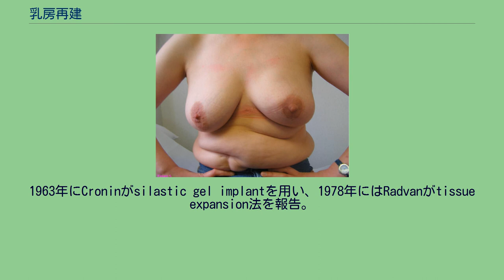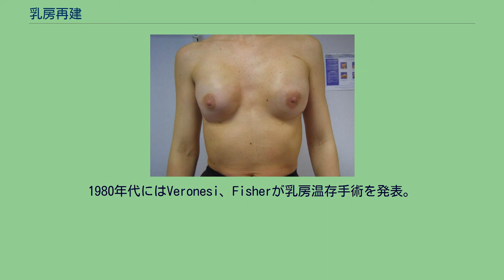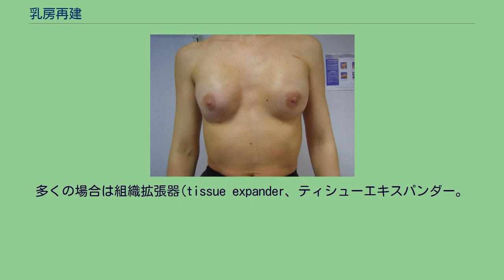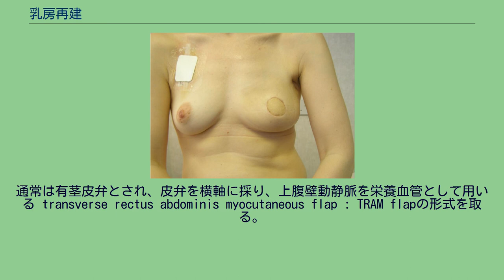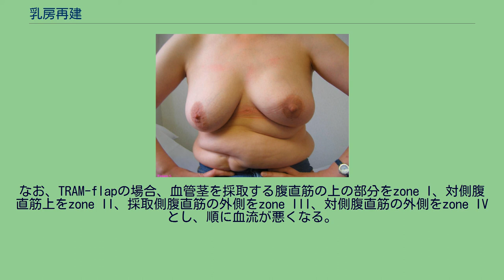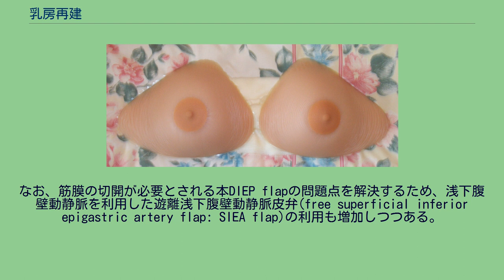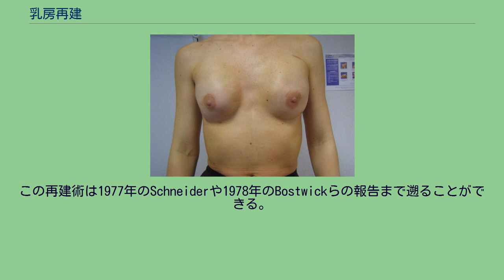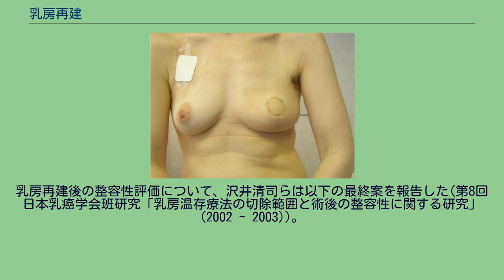乳房再建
クオリティ・オブ・ライフ
乳房再建（にゅうぼうさいけん、英: Breast reconstruction）とは、外傷や奇形、乳癌除去手術などの理由で形状が大きく損なわれた乳房を再建する形成外科術である。
およそ両の乳房は女性のシンボルであり、これを大きく損なった際には女性の精神的苦痛が大きなものとなったり、クオリティ・オブ・ライフ(QOL)に大きな影響を及ぼしたりすることがある。
下着などである程度誤魔化すことは可能であるがそれはわずらわしいものであり、他人との入浴に制限が伴う場合もある。
このため、乳房の再建が望まれる場合がある。
アプローチとしては人工材料(インプラント / プロテーゼ / シリコンバッグ)の挿入(本項では以降インプラント法とする)、真皮脂肪移植、皮弁移植(組織移植)などの手法がある。
鬼塚(1996または2007)によれば、乳癌手術後の乳房再建が行われたのは1895年のCzernyによるlipoma移植が初であると言う。
1963年にCroninがsilastic gel implantを用い、1978年にはRadvanがtissue expansion法を報告。
1970年代後半から積極的に行われる様になり、日本ではインプラント法での再建は1976年、背部組織の移植が1979年、腹部の組織の移植が1982年が初のもので、いずれも東京都立駒込病院の坂東正士の手によるものとされる。
ただし日本人女性は欧米人と比較して乳房が小さく、下着等で誤魔化しやすいからか、あるいは女性のシンボルである乳房に対する関心の薄さからか、かつては乳房再建を希望する患者は少なかったと言う。
片側のみの再建となった場合、乳房の形状や質感が左右で異なる場合があるため、患者が希望すれば健全な側(健側)も患側に合わせて修正するか、或いは切除し、同等の再建術が行われる場合もある。
また、再建された乳房は通常の乳房より柔軟性に劣る傾向があり、これは即ち、体位によって柔軟に、様々な形状に変形する通常の乳房に比べれば、再建乳房はあまり体位によっては変形しないことを意味する。
従って日常生活の大部分を占めると考え得る立位、座位状態の乳房を基準にデザインが行われるべきである。
なお、慶應義塾大学形成外科での1974年1月から1984年12月までの実績によれば、再建術50症例の内、乳癌根治術後のそれは28例、次いでPoland症候群が16例であった。
外傷性乳房欠損または奇形への適用の場合、原則的に形態のみの再建となる。
人工乳房の例 外見上失った乳房を補う手段として、手術以外にも下着用パッド(質量と安定感のあるシリコン製や、軽量なウレタン・スポンジ製など)、胸部の皮膚に貼り付けるなどする人工乳房(やはりシリコン製やウレタン製など)、各種専用のサポーターや下着などがある。
乳癌の早期発見および治療技術の進歩 により、乳房の温存や再建についても有利な情勢が築かれつつある。
1940年代には大胸筋を温存する術式が、1960年代には小胸筋も温存する術式が報告され、1970年代後半からはこれら非定型的乳房切除術が標準化されていった。
1980年代にはVeronesi、Fisherが乳房温存手術を発表。
1990年にはアメリカ国立衛生研究所(NIH)の合意委員会がstage I - IIのものに対して温存療法が適切であると結論。
2007年現在、約50%の患者について、乳房温存手術が行われている。
このため、乳癌術後に大規模な再建が必要とされるケースは減少しつつあるが、再発が心配、放射線治療を避けたいなどの理由で患者が温存法を選ばず、あえて乳房の切除の上での再建を希望するようなケースも少なくない。
手術時期としては、転移、再発の虞が少ない場合などに腫瘍の摘出と同時に再建が行われる一期再建のケースと、 6か月 - 2年程度経過を観察、放射線治療や抗がん剤治療が完了し、再発、転移等がみられないことを確認した後に再建される二期再建のケースとがある。
二期再建の場合は乳癌切除術後再建術までの期間、乳房の喪失により喪失感を覚えるなど一時的にQOLは低下し、また手術が2回に及ぶため経済的負担も増すが、やはり二期再建の方が安全であるとされる。
また、患者が病院および形成外科医を選べると言う利点もある。
日本では2006年4月から、ティシューエキスパンダー(後述)、および組織移植については乳癌切除後の一期再建術、二期再建術共に保険適用として認められてい...